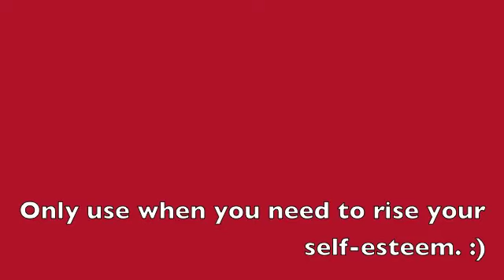SEPIL : Self Esteem Pill - Health Cms Project :)